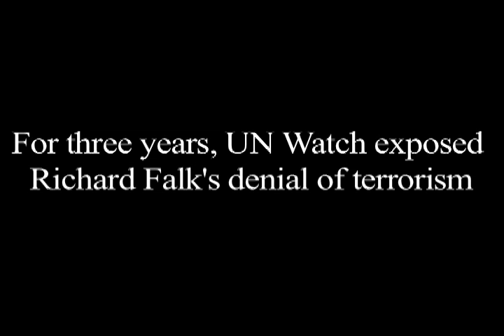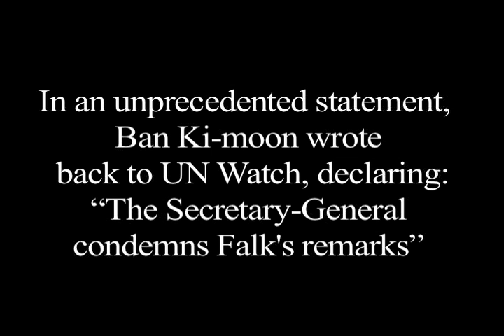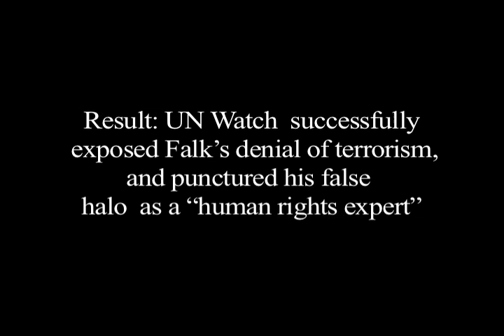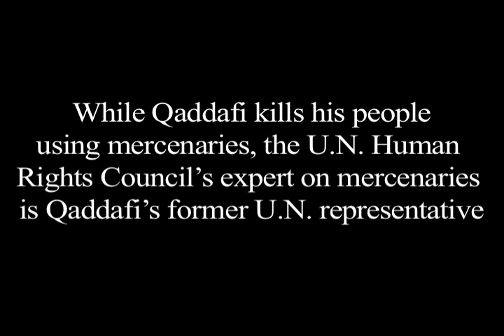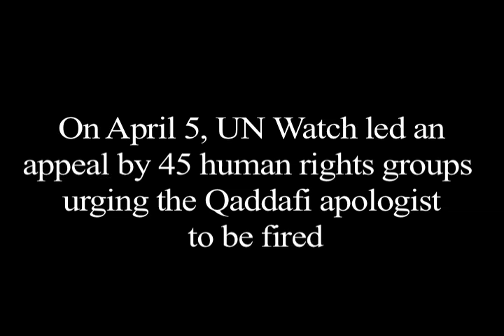Impact: UN Watch Takes on Flotilla, Goldstone Report, Assad & more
UN Watch's global impact in 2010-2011. Highlights: 9/11 Truther Richard Falk gets slammed; biased head of UN Goldstone enforcement committee quits under pressure; Qaddafi ousted from rights panel; UN Watch on CNN, Al Jazeera, Television Suisse & more...